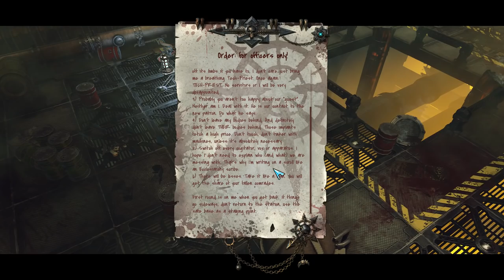Warhammer 40K: Inquisitor - Martyr | THE BURDEN OF FAILURE - Lets Play 04 (PC Gameplay)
Join me in the grimdark future of the Warhammer 40K universe as we head into the Caligari Sector with Warhammer 40,000: Inquisitor - Martyr. Playing as a Psyker-Scryer Inquisitor, we will purge the heresy that has come to rise, and swiftly deliver the justice of the Emperor.

Please note: I was provided a free copy of the game by the developers.